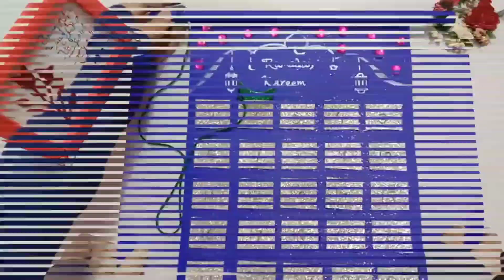Ramadan Decoration Ideas 2024 | Ramadan Craft Ideas